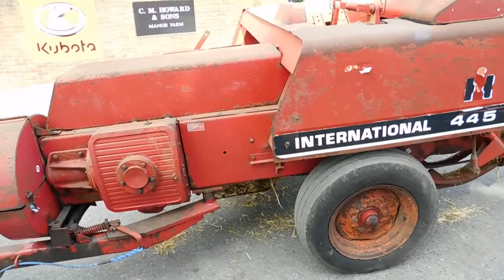INTERNATIONAL 445 CONVERTIONAL HAY STRAW BALER